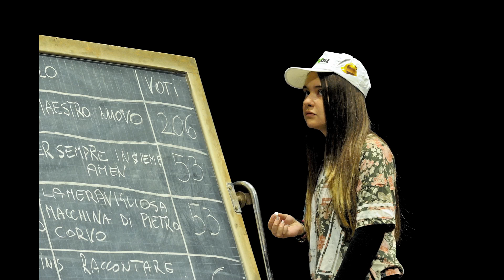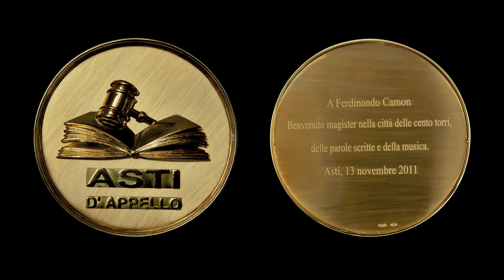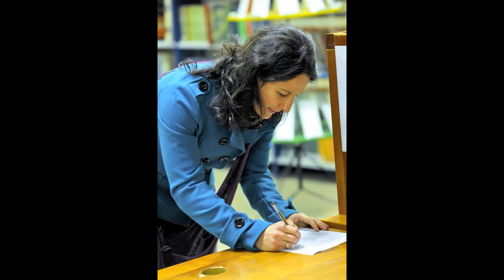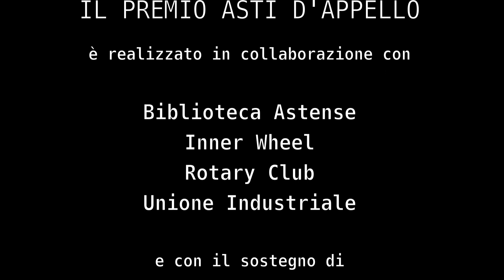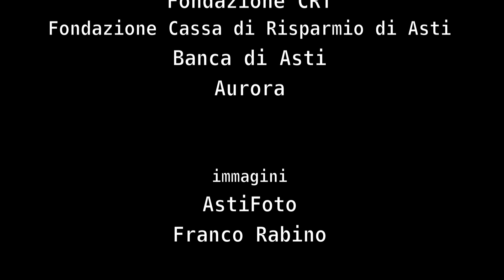10 anni di Premio Asti d'Appello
Il video 10 anni di Premio Asti d'Appello è stato  realizzato da Franco Rabino, storico fotografo dell'iniziativa fin dalla prima edizione, grazie al sostegno economico della Farmacia Baronciani. Raccoglie in 20 minuti gli scatti delle edizioni del Premio dal 2009 al 2018: scorrono come in un album di ricordi le immagini di tutti gli scrittori che si sono messi in gioco sul palco di Teatro Alfieri, ma anche dei musicisti e dei cantanti protagonisti dei concerti in onore del vincitore. Un modo per ricordare, ma anche per celebrare con orgoglio i dieci anni dell'iniziativa.

Franco Rabino, fotografo professionista e studioso di storia ed estetica della fotografia, alterna il lavoro professionale con l’insegnamento e l’attività di divulgazione attraverso incontri e conferenze. Dal 2004 è impegnato in un lavoro di ricerca sulla ridefinizione dell’identità territoriale attraverso la rilettura del paesaggio urbano ed agrario.